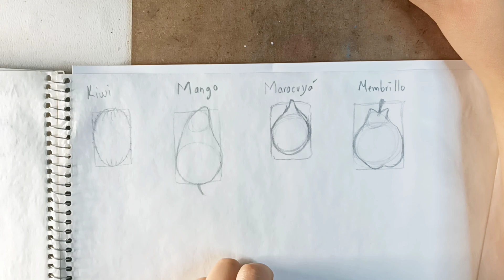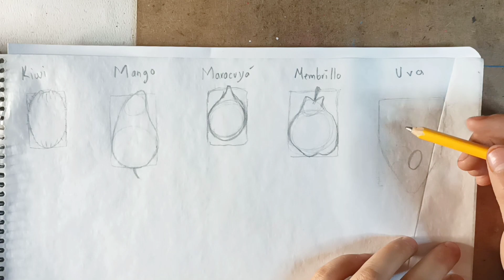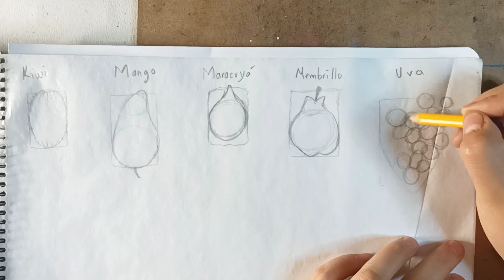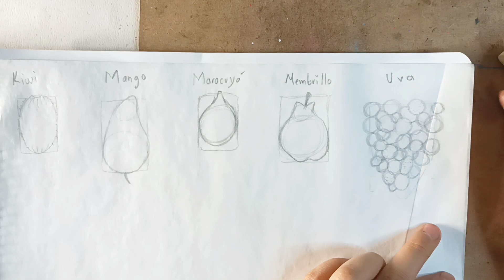BOCETOS CON FIGURAS GEOMETRICAS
FRUTAS BASICAS